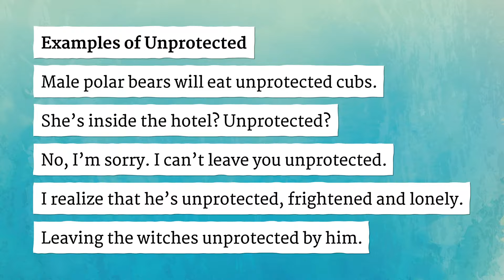UNPROTECTED pronunciation • How to pronounce UNPROTECTED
How to say Unprotected in British English and American English?